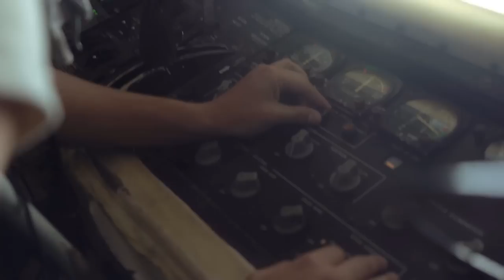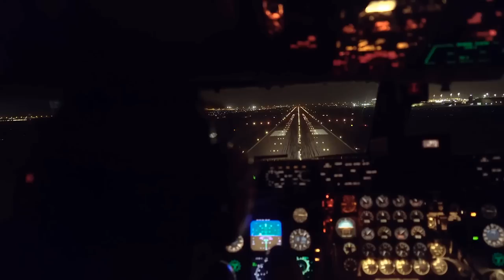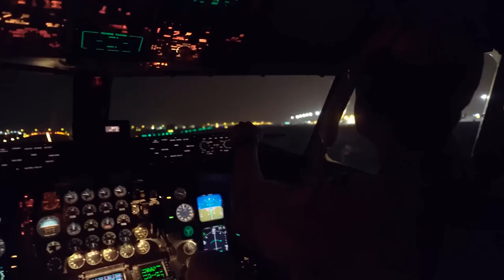USAF Fuel Delivery In The Sky • Stratotanker Mission (2018)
A KC-135 Stratotanker from the 340th Expeditionary Air Refueling Squadron completes an aerial refueling mission for F-15 Strike Eagles over Iraq on May 5, 2018.
Film Credits: U.S. Air Force Video by Senior Airman James Merriman